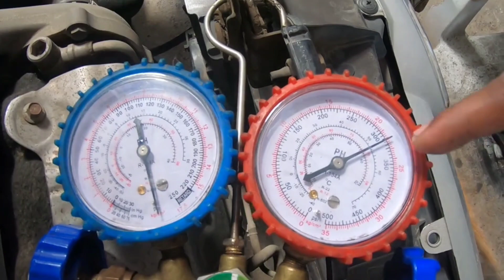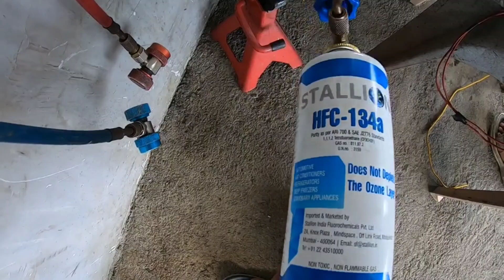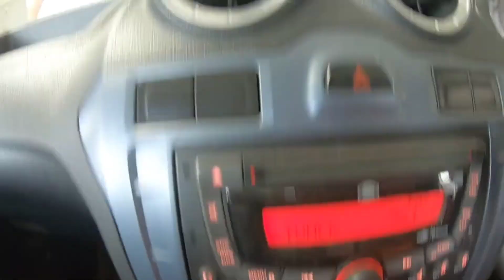Ford | Figo | Ac | Service | Repair |Maintenance | Check Up | Maruti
Ford Figo Ac Service Repair Maintenance